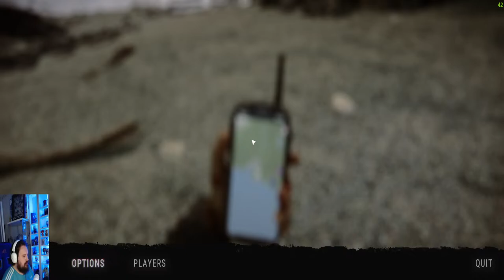Sons of The Forest Multiplayer - Lets Play.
Battle.Net: Littell#11748